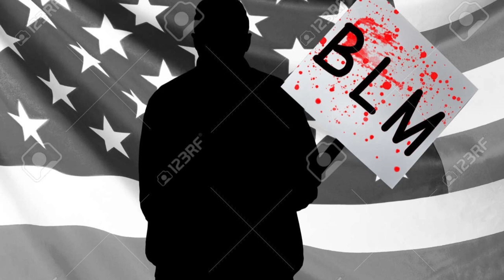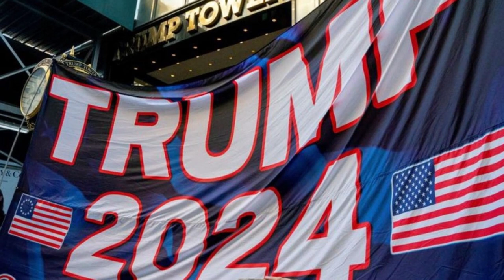🚨El Partido Republicano Gana Terreno Entre Los Votantes Negros NOTICIA DE ESTADOS UNIDOS DE AMÉRICA